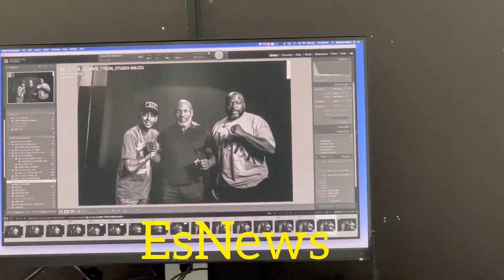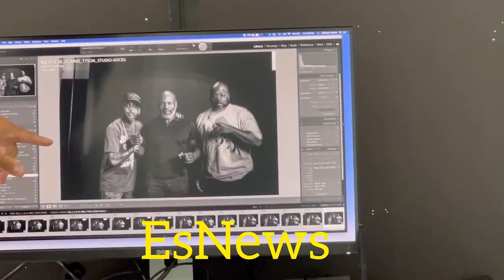A DAY IN LA WITH MIKE TYSON EsNews Boxing